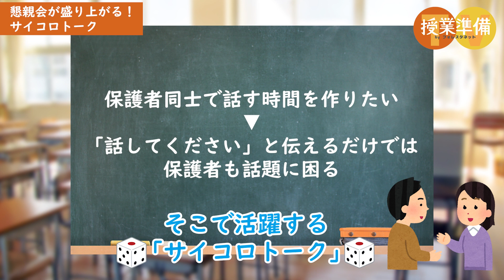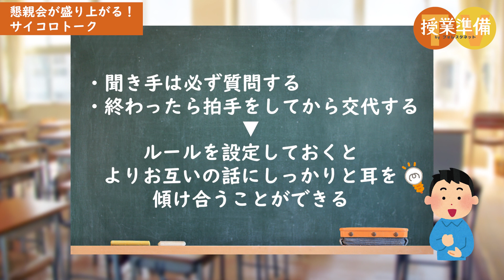【先生必見】保護者懇親会で盛り上がるレク！サイコロトーク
皆さんは懇親会の際、どのようなことを意識していますか。

中には緊張して参加されている保護者の方もいらっしゃいますよね。先生が和やかな雰囲気を作っていくには、どんな方法があるでしょうか。

そこで今回は、投稿者の先生にお寄せいただいた、懇親会で盛り上がる、サイコロトークについてご紹介します。